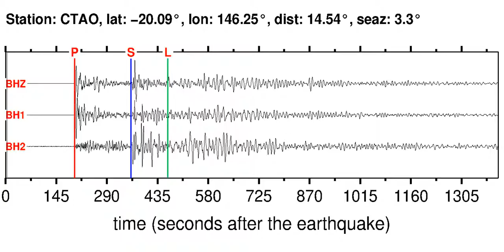CTAO Soundquake: 4/17/2012 07:13:52 GMT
This is a sonification of the Eastern New Guinea Reg., P.N.G. 6.5MB earthquake (4/17/2012 07:13:52 GMT). It was made from a seismogram recorded by the global seismic station CTAO in QUEENSLAND, AUSTRALIA.